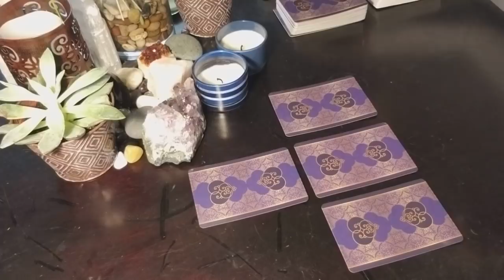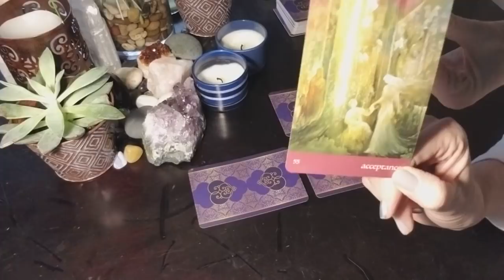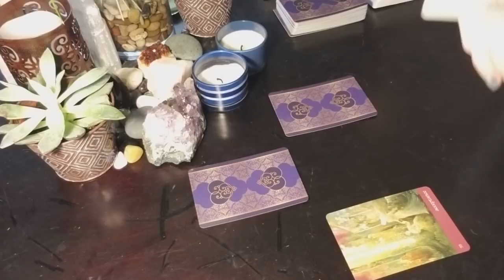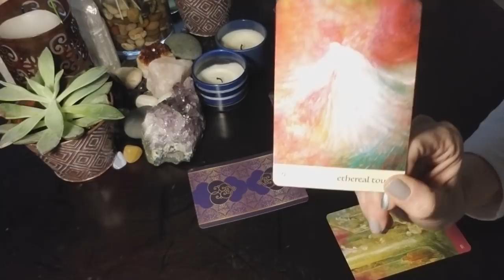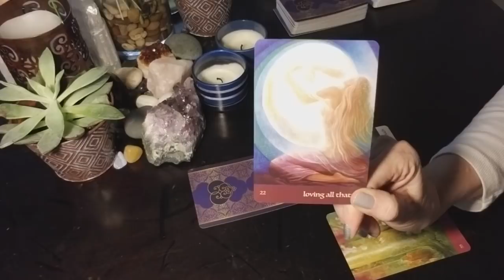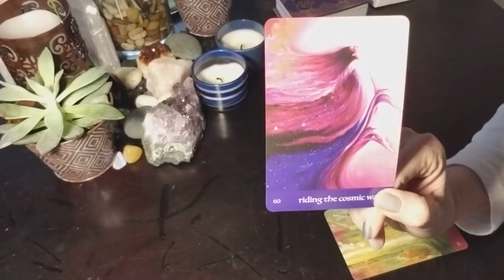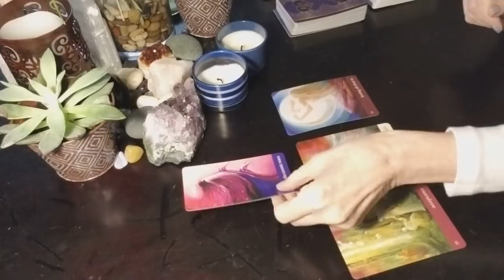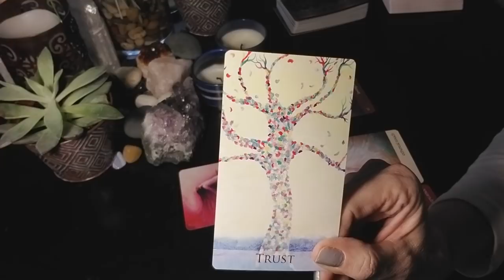VIRGO - MARCH 1-15, 2018 - ALLOW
***WELCOME to THE GUIDED INTUITIVE ***

HELLO INTUITIVES - This read is for all Sun, moon and rising signs, Virgo. Find your sun, moon and rising (or ascendant sign it is also called)